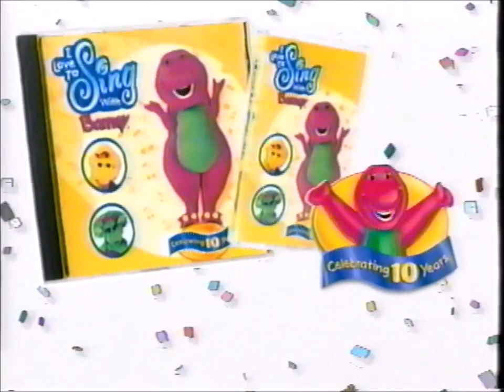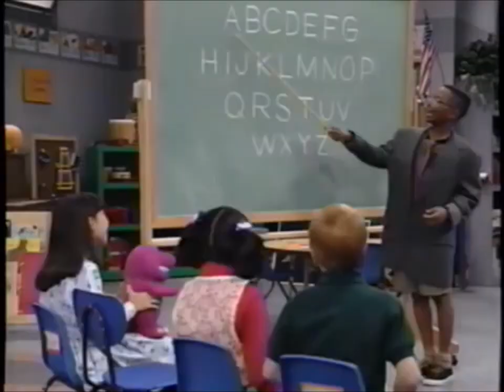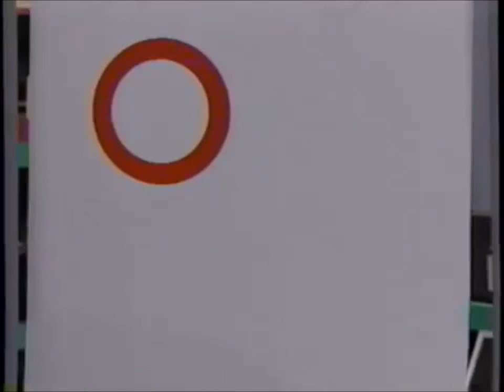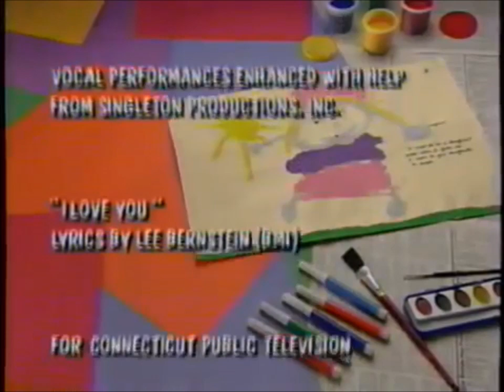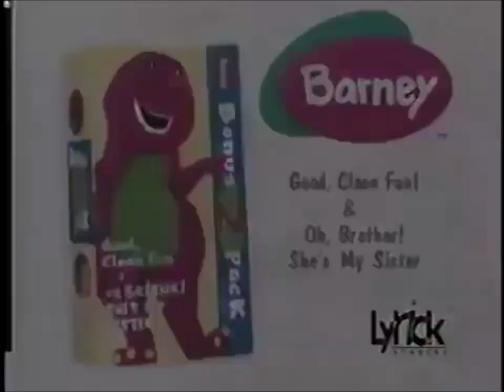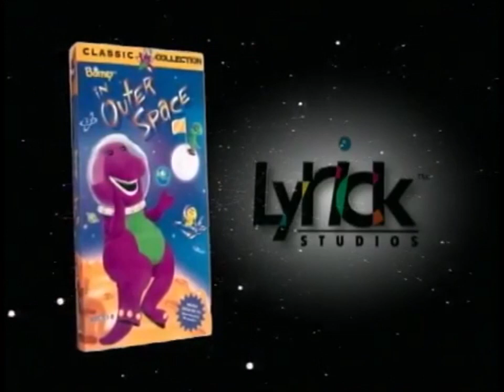Barney Red, Blue and Circles Too 1999 VHS